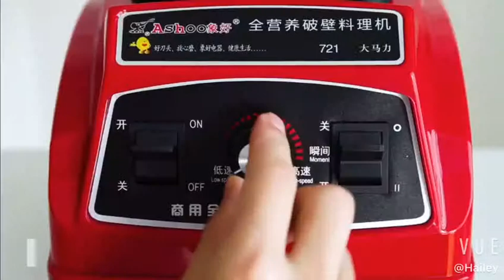How to make a cup delicious strawberry smoothie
Pls contact Foodsense Hailey